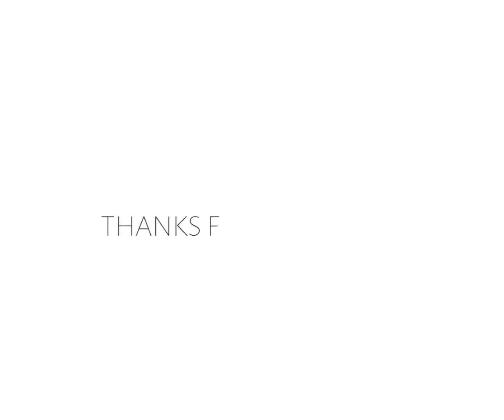Shiplap installation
Color code: Jotun Cover Plus Petal Pink 3021